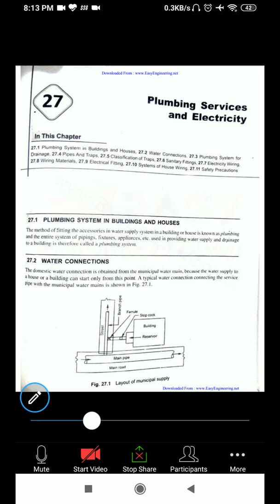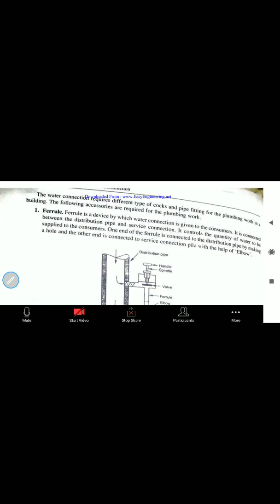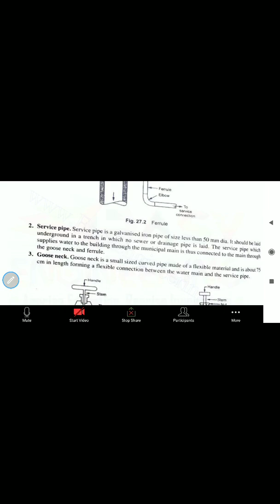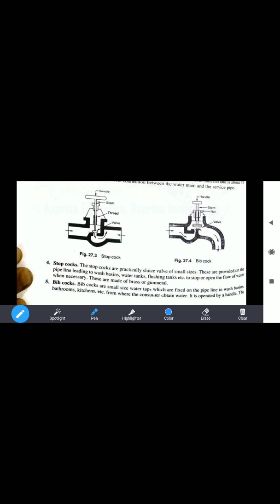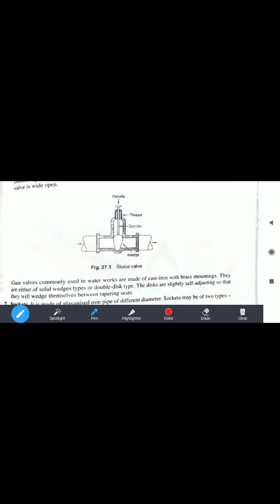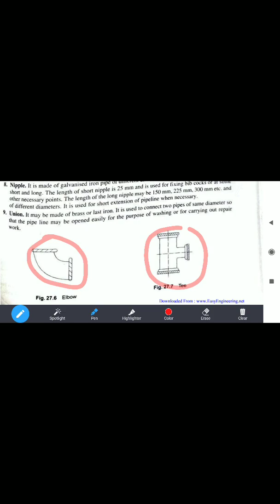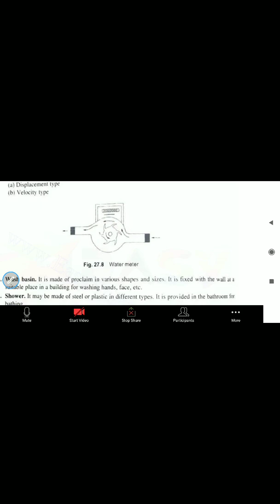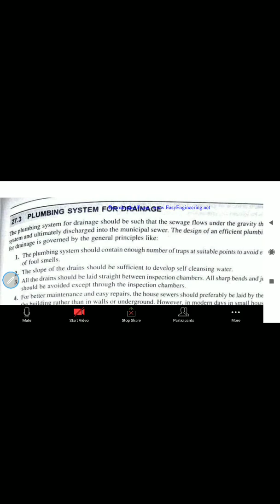Plumbing Services Lecture 1